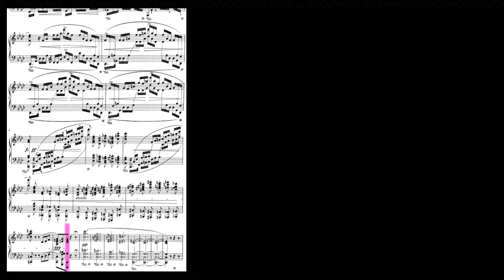Chopin, but you're a god pianist:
Pianist: Krystian Zimerman
Piece: Ballade 4, by Chopin.